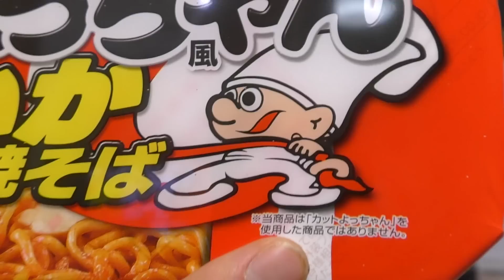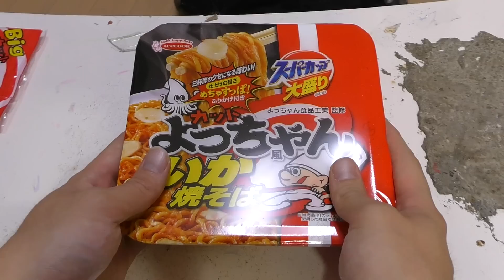【新発売】よっちゃんいか焼きそばの具がヤバい!! PDS